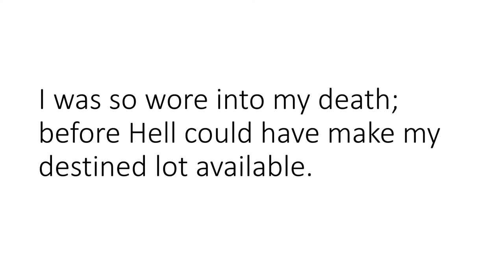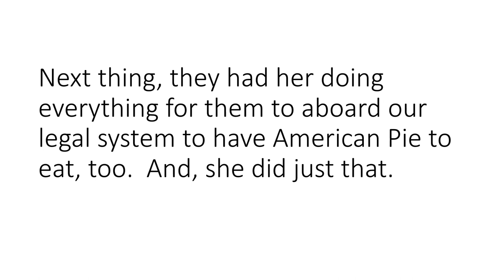Intermission, Intermitten, and More Intermission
Why not to waste our times on IS